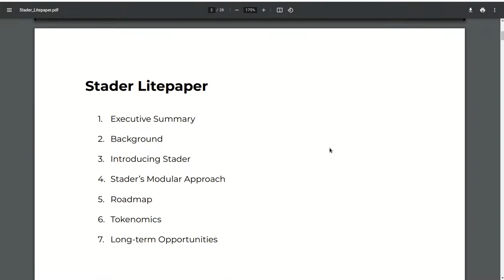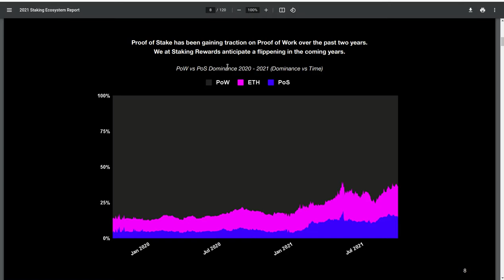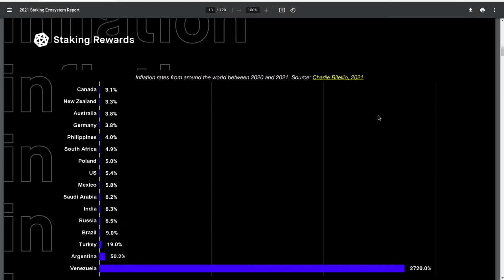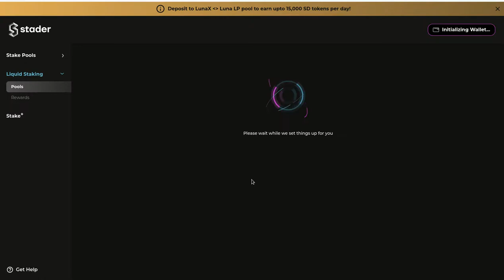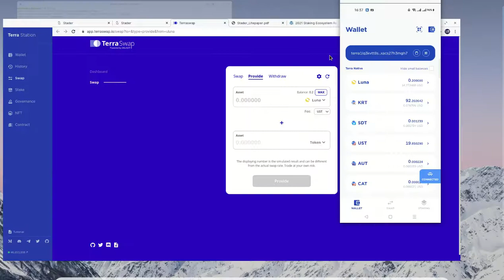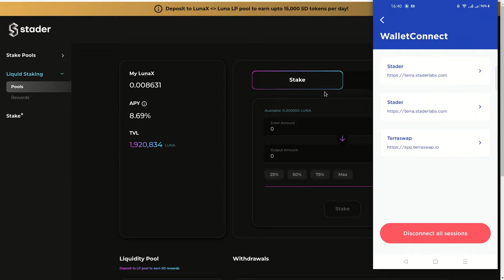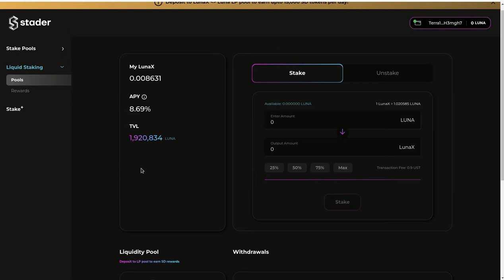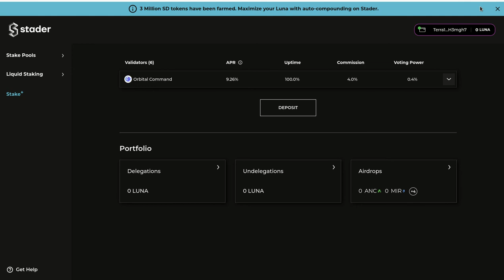STADER LABS, INFRAESTRUCTURA PARA STAKING DENTRO DE TERRA ECOSYSTEM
Hola a tod@s, Bienvenidos a su canal 𝘾𝙧𝙮𝙥𝙩𝙤𝙣𝙤𝙢𝙮, en esta entrega les comparto informacion acerca de STADER LABS, otra gema dentro del ecosistema de Terra Money.

✦  !𝗤𝘂𝗶𝗲𝗿𝗲𝘀 𝗶𝗻𝘃𝗶𝘁𝗮𝗿𝗺𝗲 𝗮 𝘂𝗻 𝗰𝗮𝗳𝗲!
🔑 ₿𝗜𝗧𝗖𝗢𝗜𝗡: 17B58WsPdg2k9nwTWN1gcTy9tquwej7Gve
🔑 𝗘𝗧𝗛𝗘𝗥𝗘𝗨𝗠
𝗘𝗥𝗖𝟮𝟬: 0x17d1dcc02ae89167de3bebd2821af1989f06a9f1